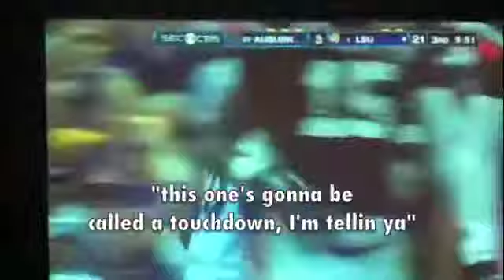Adventures in Commenting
I'm not a huge fan of sweeping statements. Gary Danielson runs the flip flopping gamut during this challenge during the LSU v. Auburn tilt on 10/22.